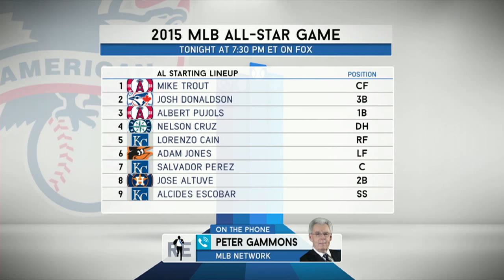Peter Gammons of MLB Network Discusses MLB All-Star Game & Pete Rose - 7/14/15